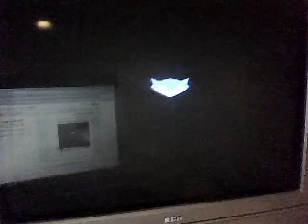Lets Play Sly 2 Band of Thieves 28: Bug Madness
We have to get a very annoying bug to Rajan's office.